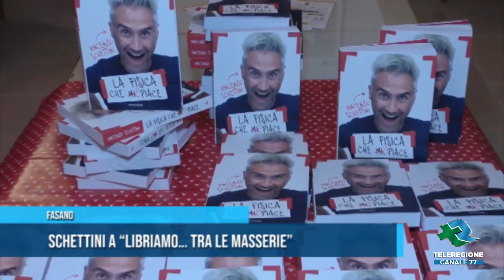Fasano, Schettini a LibriAmo… tra le masserie TG TELEREGIONE 17 12 2022